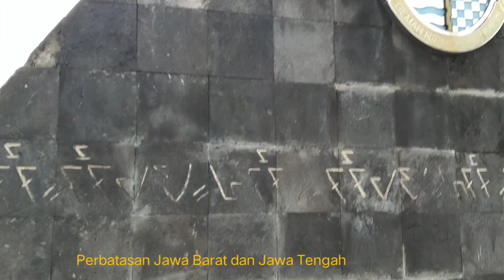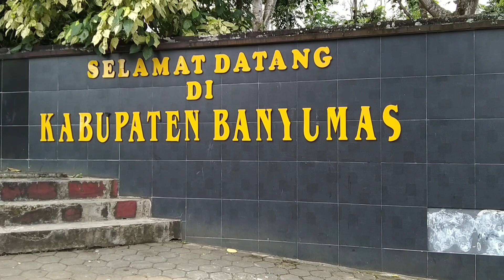Masuk perbatasan Jawa Barat dan Jawa Tengah || melintasi dua Kabupaten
Perjalanan indah masuk perbatasan Jawa Barat dan Jawa Tengah merambah kabupaten Banyumas barat dn berakhir masuk ke kabupaten Cilacap

UjangGaluh,
Garut turunan kidul,